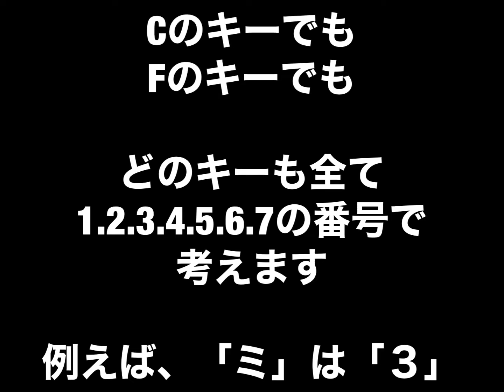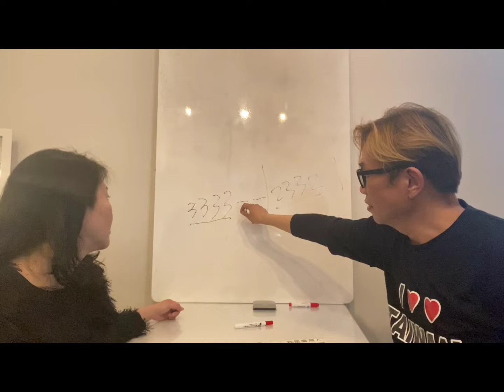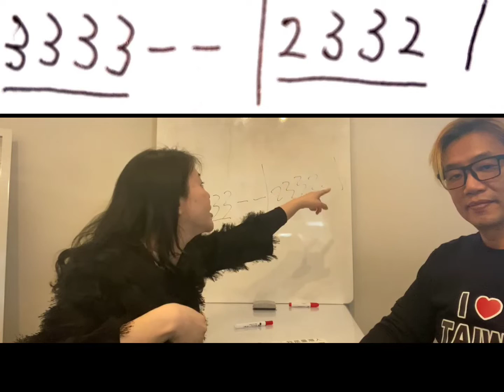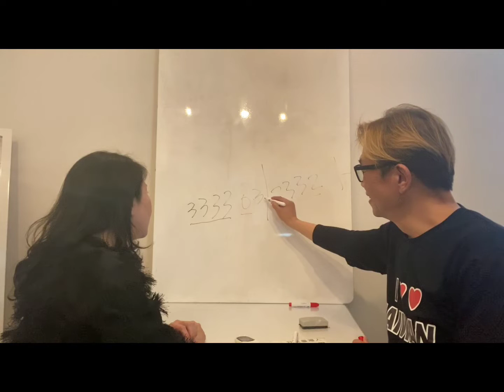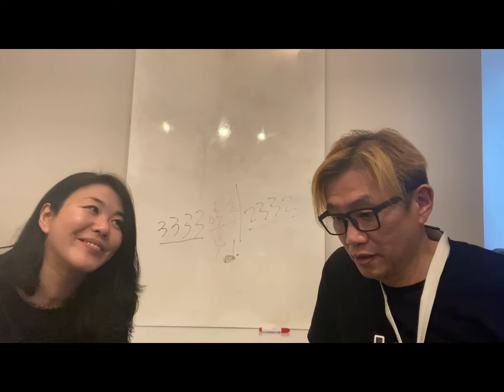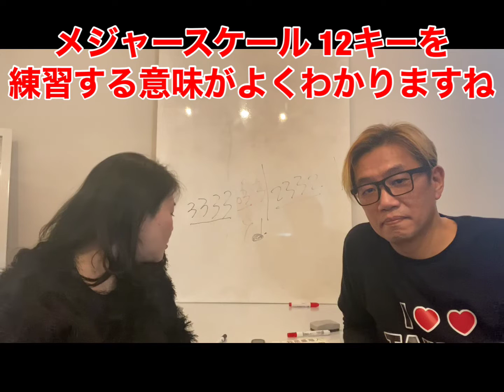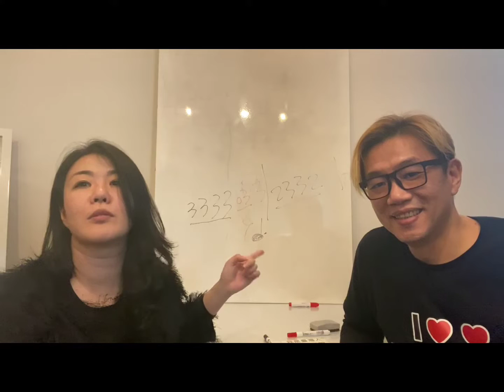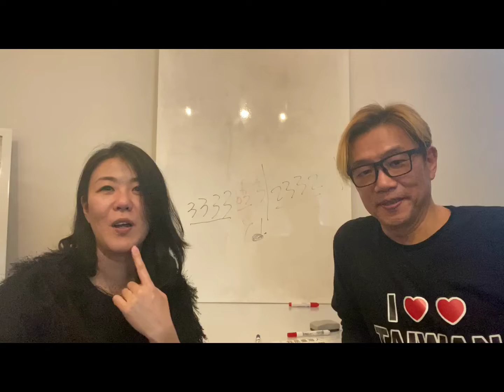【初心者の方も楽しめる中級者向け】台湾の楽譜はキーさえ決まれば、番号だけでその曲が演奏出来る！12key練習に最適! 徹底解説しますっ!!!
キーさえ決まれば番号を見て、その曲を演奏する事が出来る！

今回は、そんな台湾の音楽事情という事で、前回アップした台湾の楽譜の説明を台湾のサックス奏者のTOMさんに授業して頂きました

動画・・・台湾の音楽事情は、こちら

FUNK,SOUL系のサックスプレイヤー。
アーティスト、サポート、サックス講師、サックスセミナー（島村楽器など）、教則執筆などて活動中

下記のオフィシャル・アーティストである。

使用楽器：P.Mauriat（ピーモーリア）
　　　　　◾︎Le Bravo200
　　　　　◾︎PMXA-RS67

マウスピース：Jody Jazz
　　　　　　　◾︎Super Jet
　　　　　　    ◾︎DV

リード：◾︎P.Mauriat reeds
　　　　◾︎Herry Hartmann's Fiberreed